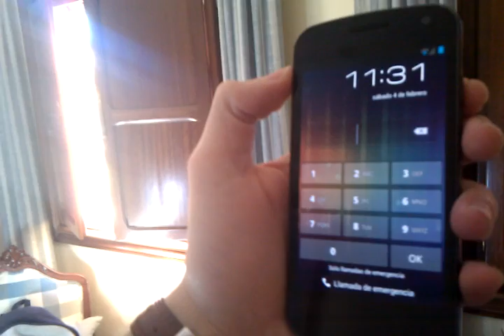Mallando no Android - Face Unlock ICS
Vídeo para o blogue Mallando no Android no que se ve como funciona o desbloqueo facial (Face Unlock) de Ice Cream Sandwich nun Galaxy Nexus